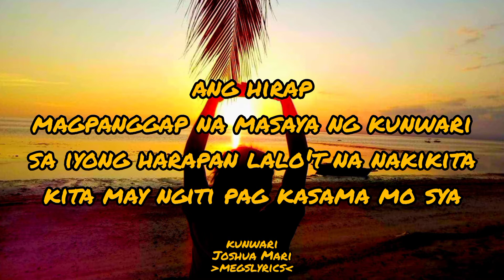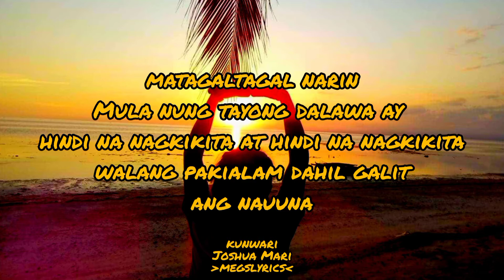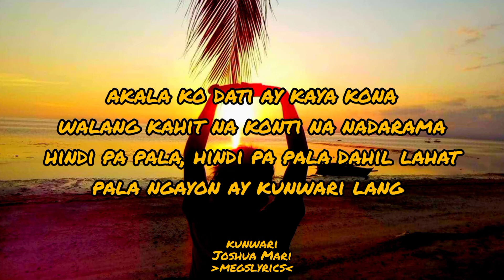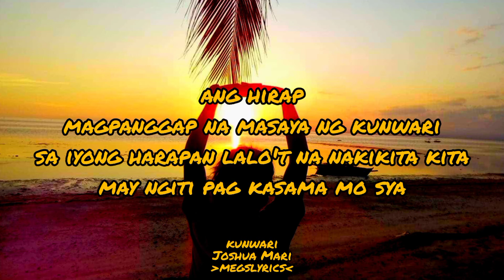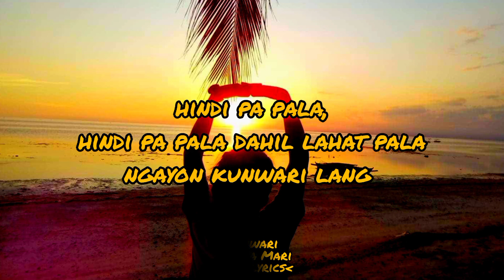🎵🎶Listen to "kunwari"Joshua Mari(megslyrics)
🎵🎶Listen to "kunwari"
Joshua Mari(megslyrics)

Supporting local music and local artist

Megs lyrics

*❤87🎼🎶🎧❤